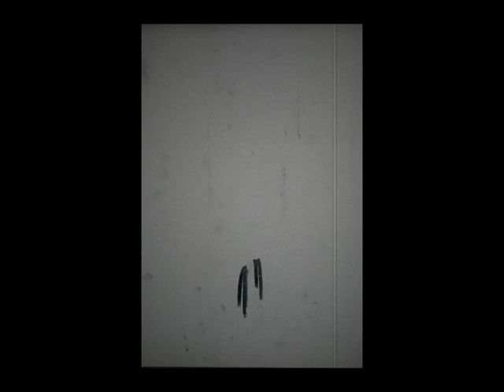Still Life. Still Death.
Painting by Kyle Weyburne. Music by the Spheres. Post production by Zoo Patrol Productions.